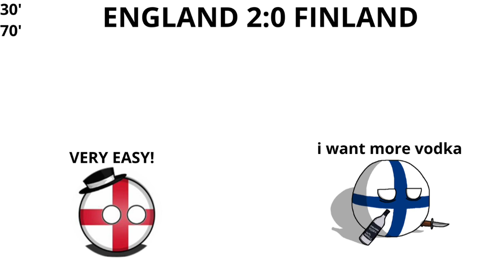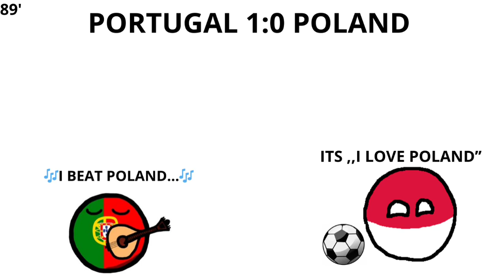EURO 2028 (GREAT BRITAIN AND IRELAND) IN COUNTRYBALLS (simulated)